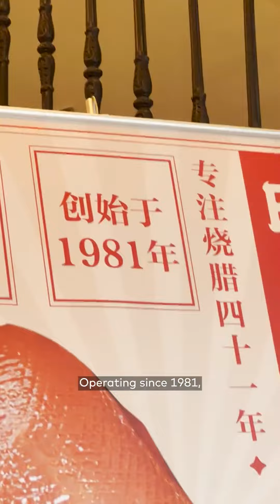WON KEE BBQ in Toronto is cooking up BBQ goose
WON KEE BBQ is a historic restaurant from Guangzhou, China. It has finally arrived in Canada and is renowned for its BBQ goose and pork.
blogto